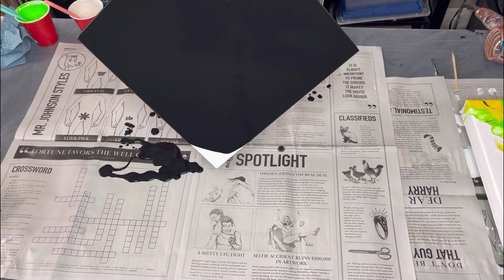Bold n Bright Window~ Fluid Art Tutorial ~ Abstract Acrylic Painting ~Paint Night @ Home ~Dutch Pour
I used talensamsterdam and goldenacrylics mixed only with distilled water for this painting.

Today's piece is a 12x12 inches gallery wrapped canvas. I looooooove how this one turned out! I love the composition and the colors and how vibrant that green is! Definitely doing this again!!! Next time I will do pearl white instead of pearl red, what other colors would you like to see?

Save your leftover paint with gladdpressnseal

Musician: Philip E Morris